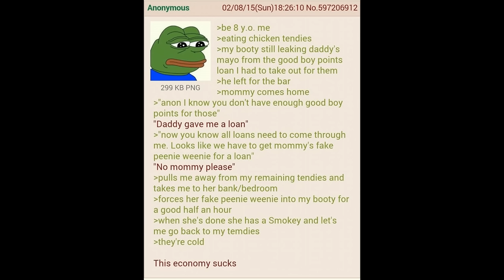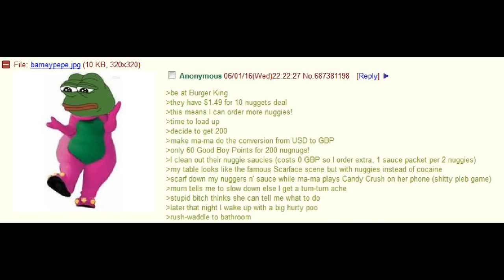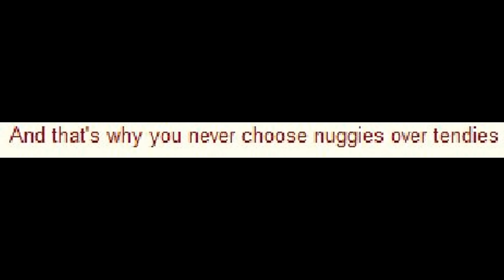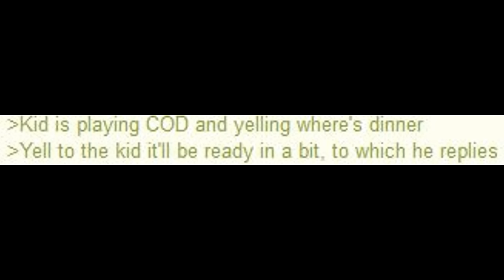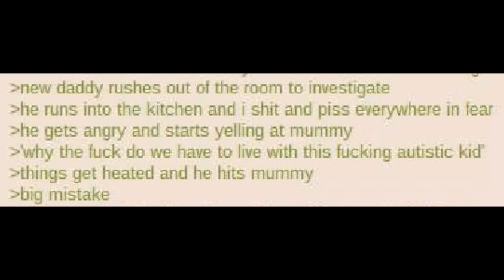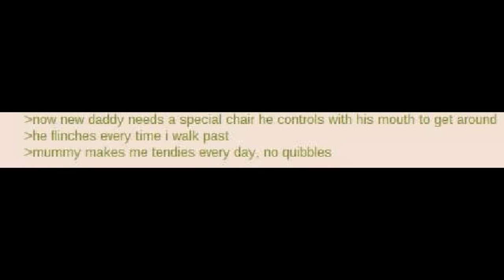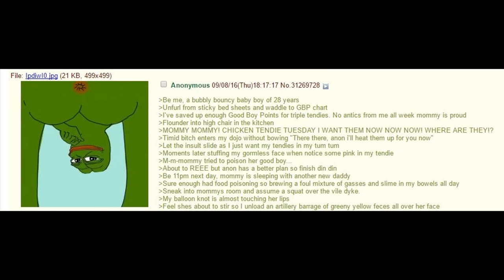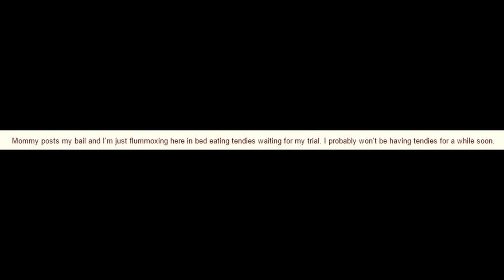/B/EST OF 4CHAN 🍀CHICKEN TENDIE SPECIAL